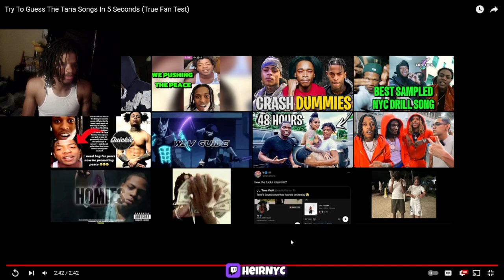Try To Guess The Tana Songs In 5 Seconds (True Fan Test) [I FAILED]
Try To Guess The Tana Songs In 5 Seconds (True Fan Test)